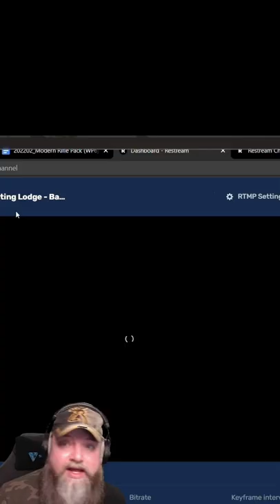New Weapon Pack DLC Leaked to COTW!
version of the latest news!